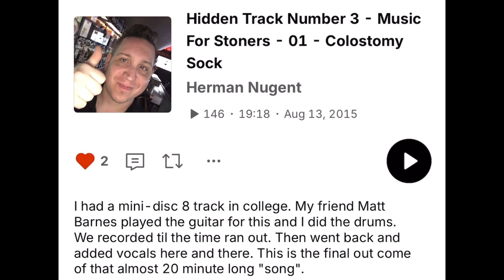Herman Nugent/Matt ‘smAth’ Barnes - “Colostomy Sock” .. ‘music for stoners records’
My compatriot, Herman Nugent and I made a totally improvised instrumental track while we were roomies in Orlando, FL, somewhere in the year 2000. We went back and added vocals, until we thought the track was as “done” as can be. This song is mired in THC. Here’s Herman’s description of it:

“I had a mini-disc 8-track in college. My friend Matt Barnes played the guitar for this, and I did the drums. We recorded ‘til the time ran out, then went back and added vocals here and there. This is the final outcome of that almost 20-minute long “song”.”

Herman Nugent - Drums, Vox
Matt “smAth” Barnes - Guitar, Vox

Sorry it gets too long at the end, without music. That was a shitty oversight, on my end.